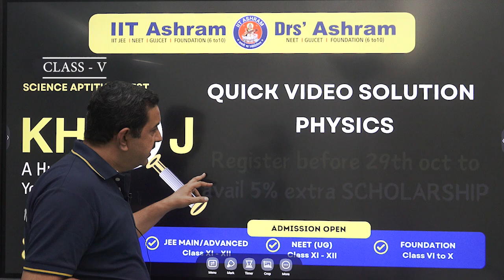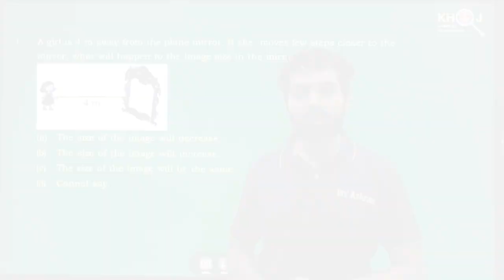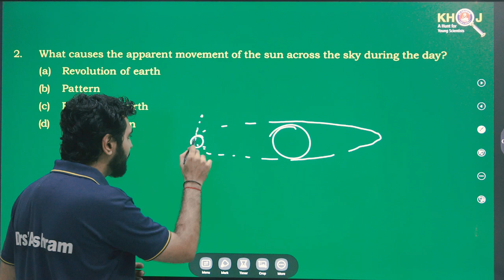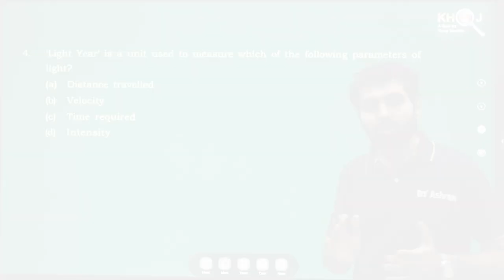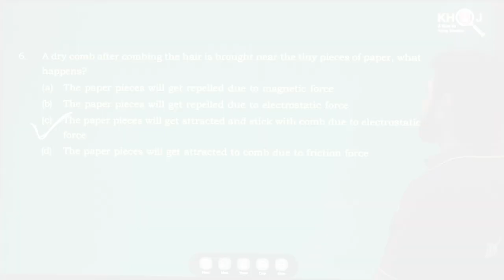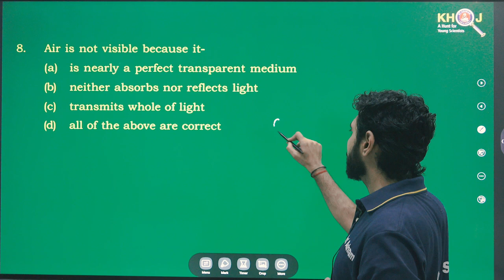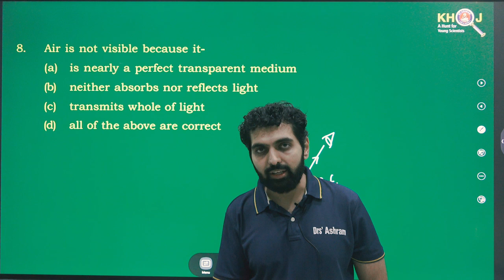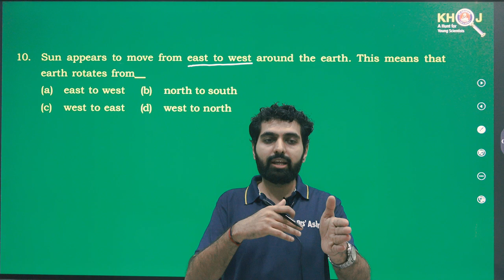Class - 5 Physics Video Solution | KHOJ '24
🔍 Khoj 2024: Class 5 Physics Video Solution of 6th October

The wait is over! Here are the detailed solutions for the Khoj Scholarship & Science Aptitude Test conducted on 6th October 2024. 📅 If you found some of those Physics questions a bit tricky or want to know the right approach, this video is for you! 🎯

💡 What’s Inside?
Our top IIT Ashram faculty will walk you through each question, breaking down complex problems into simple, easy-to-understand steps. Learn how to tackle questions with proven problem-solving strategies.

🔹 What You’ll Gain from this Video:
✅ Clear explanations for every question
✅ Expert techniques to solve challenging problems quickly
✅ Insight into common mistakes and how to avoid them

🔥 Ready to take your preparation to the next level? 🔥

For any queries, 📲: 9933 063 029

💼 Admissions for 2024-25 are now open! Secure your spot at IIT Ashram, where we nurture talent and help students achieve their true potential.